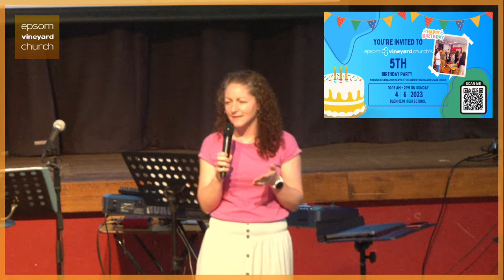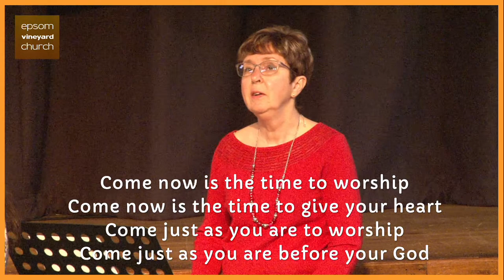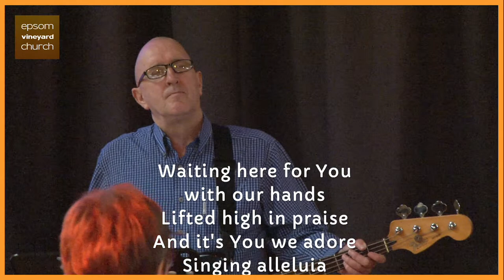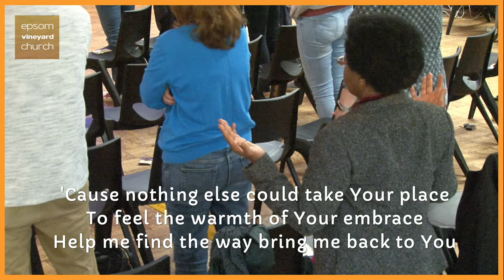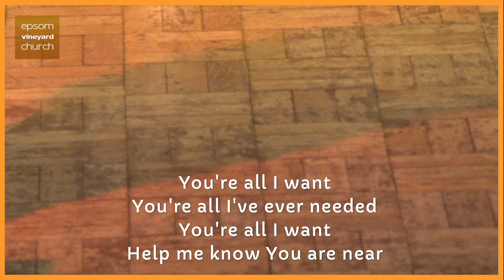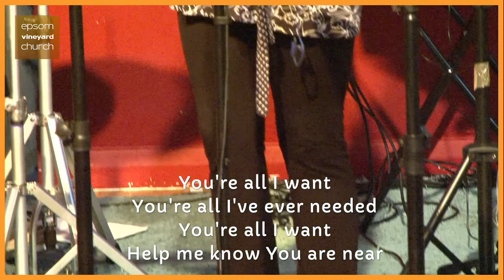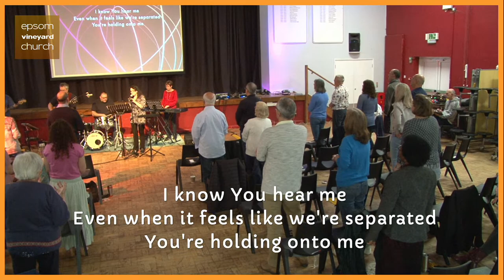Epsom Vineyard Sunday 7th May 2023 (start edited)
Join us live from Blenheim High School from 10:30am